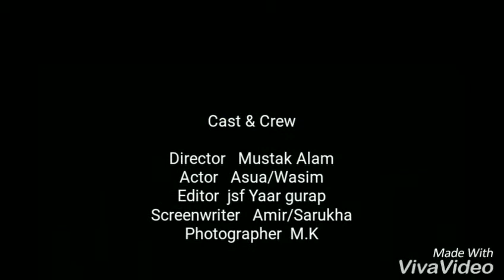Asua and Wasim fight